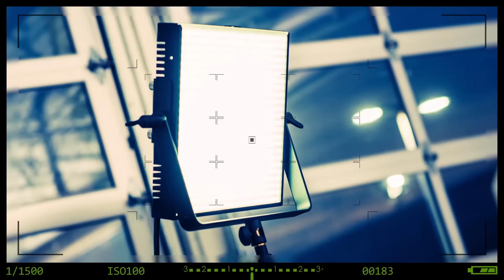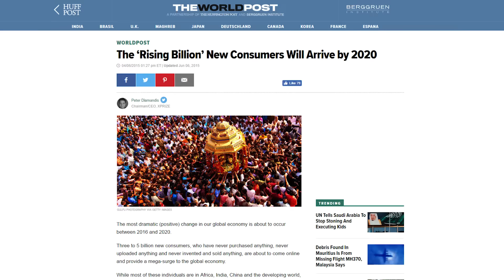Is it Too Late to Start YouTube?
Is it too late to start a YouTube channel and succeed on YouTube? Sign-up up for the FREE YouTube workshop

The ‘Rising Billion’ New Consumers Will Arrive by 2020

FREE LIVE ONLINE WORKSHOP:
3 Essential Steps for Growing Your Audience and Doubling Your Income on YouTube

Is it too late to start YouTube? Is it too late to make money on YouTube? Check out this video with some encouraging stats about the future of YouTube, online influence, and the internet!